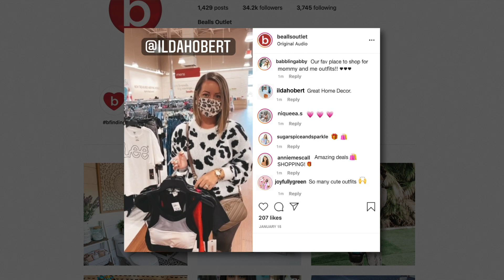Get to know Bealls Outlet